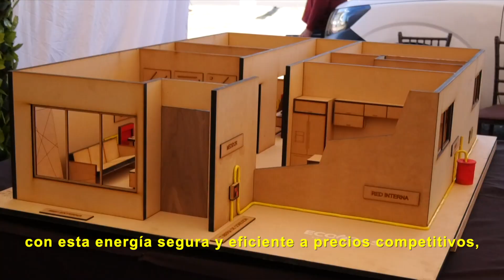EXPANSION ECOGAS DURANGO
VideoNota: La expansión de Ecogas, ofrecerá gas natural, energía segura y eficiente a precios competitivos para Durango: José Rosas Aispuro Torres.